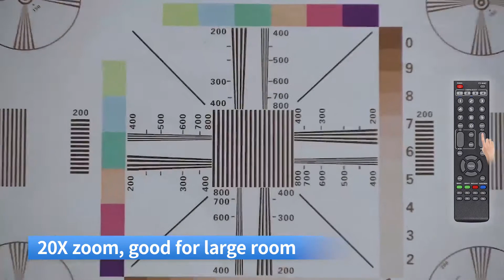[KATO VISION] KT-HD40A HDMI USB2.0 HD 1080P Video conference camera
HD40A: Apply SONY 1/2.8 STARVIS CMOS sensor, 2.07 Megapixels, can reach max.1920x1080 high resolution with frame rate up to 60fps
Low Light:
Brand new CMOS image sensor with ultra high S/N Ratio can effectively reduce image noise in low light conditions. Applying 2D&3D Digital noise reduction at the same time, it reduces image noise greatly, even in ultra low light conditions, it could still remain the frame clean and clear, S/N Ratio of the image is higher than 55dB
Abundant Outputs:
Support HDMI, USB2.0 HD 1080P output in sync
Optical zoom can choose:
HD40A: 20x optical zoom+16x digital zoom
HD40R: 12x optical zoom+16x digital zoom
Remote Control:
Use RS232, RS485 serial ports to control multiple cameras with daisy chain
Signal transparent transmission function of infrared remote controller:
Apart from receiving its own infrared remote controller’s signals, it can also receive signals of the consumer’s infrared remote controller and send to video conference terminal via VISCA IN port
Multi-installation Methods:
Wall mounting, desktop or ceiling mounting